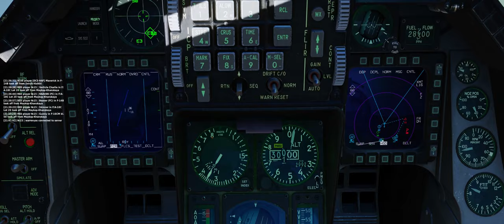DCS-HAF vs No15 Battle Axes BvR Training